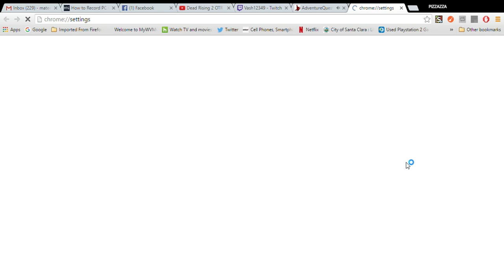Adventure Quest Video Capture Test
This is me trying to test the windows 10 capture method to maybe capture some of my battles in my pc games. This fight was a test to see if I recorded the battle not professional I can assume.